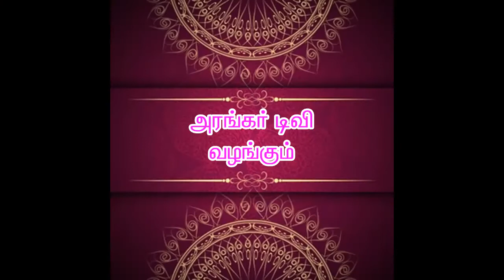ஓங்காரக்குடில் வந்தால் வினைகள் தீரும் - திருமதி.மாரியம்மாள், மண்ணச்சநல்லூர்